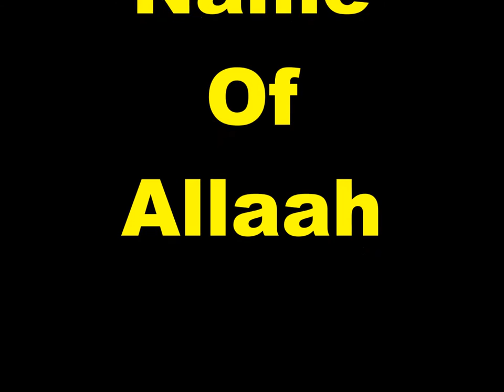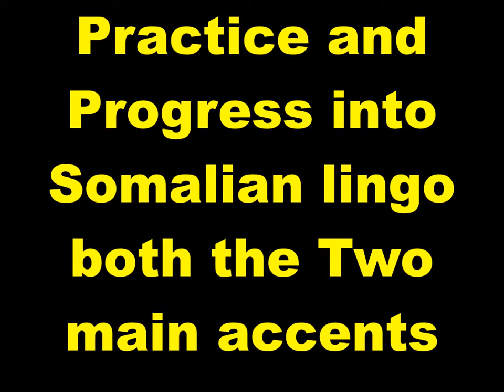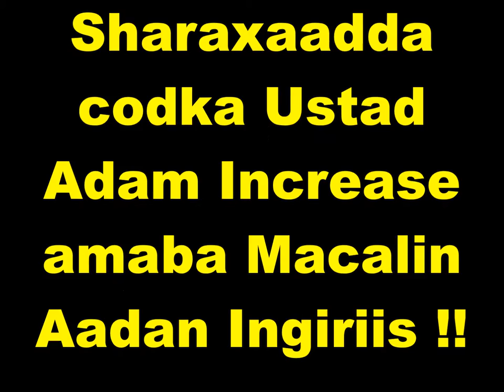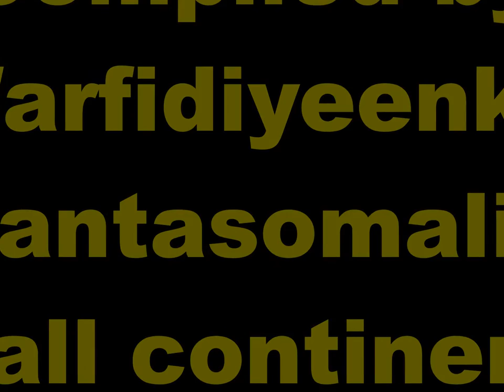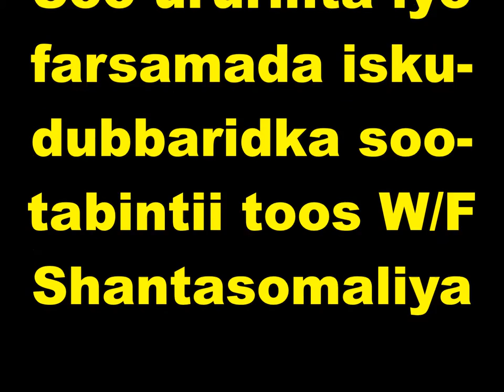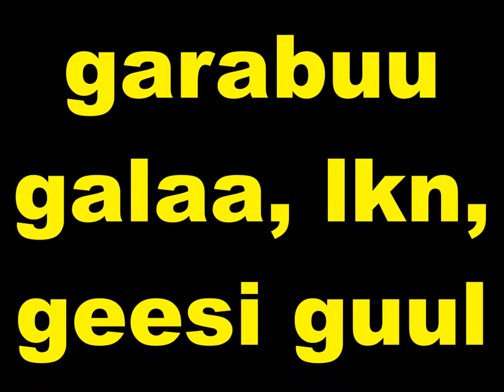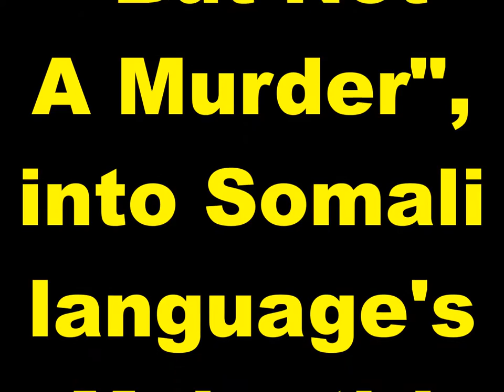Practice and Progress 69 Maha accent Ustad Adam Increase Warfidiyenka shantasoomaaliya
New Concept English Book Practice and Progress Lesson Sixty-Nine But Not Murder", into Somali Language Maha  accent, Compiled by shantasoomaaliya Press, Preparation Support T.P.L.P. Teachers Peace-Loving Party, Technical Surmount Shantasoomaaliya Press, The presentation and Explanation Voice of Editorial Chief